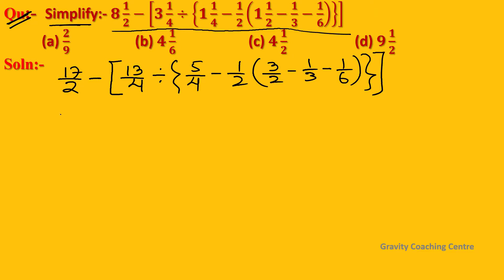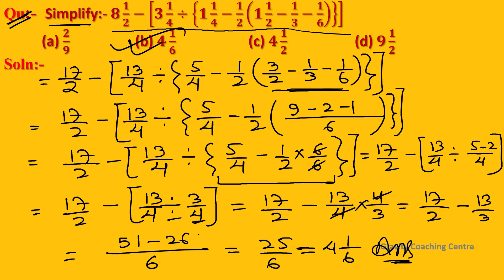Q101 | Simplify:- 8 1/2-[3 1/4÷{1 1/4-1/2 (1 1/2-1/3-1/6)}] | Simplification